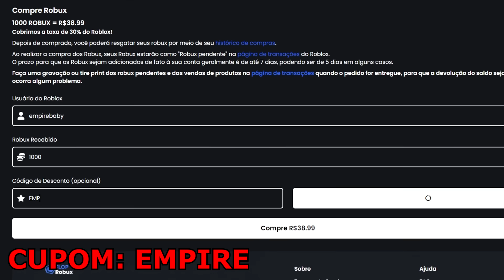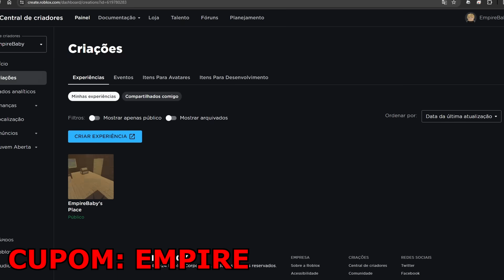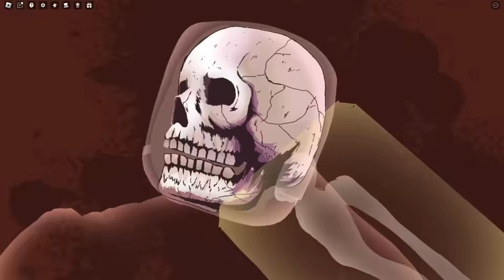NOVA ATUALIZAÇÃO!! ULTIMATE E HABILIDADE DO JUN NO LEGENDS BATTLEGROUNDS (ROBLOX)